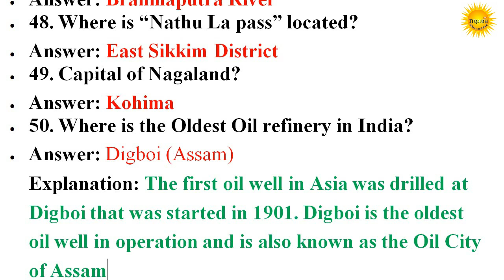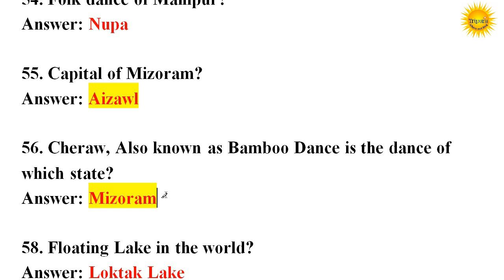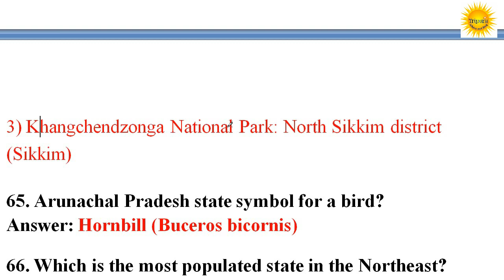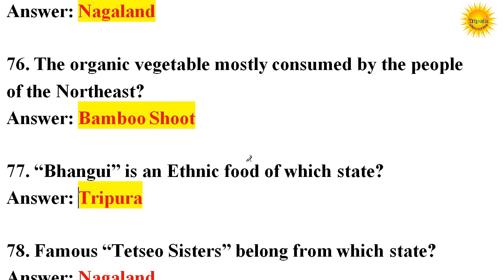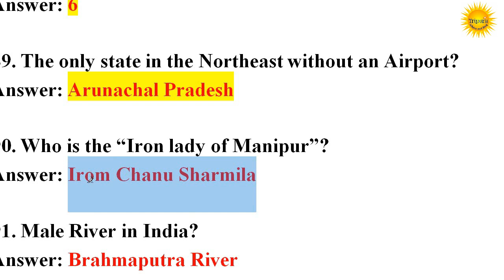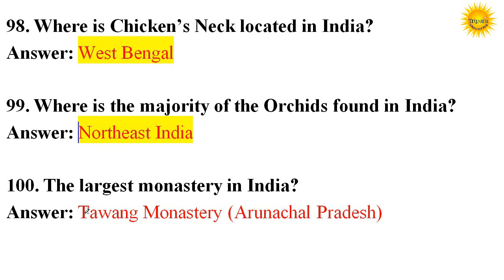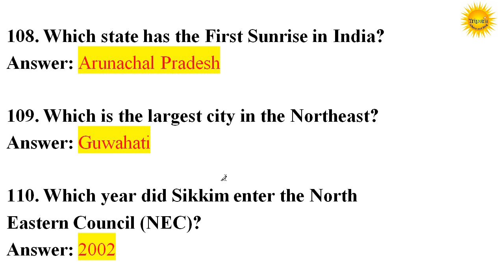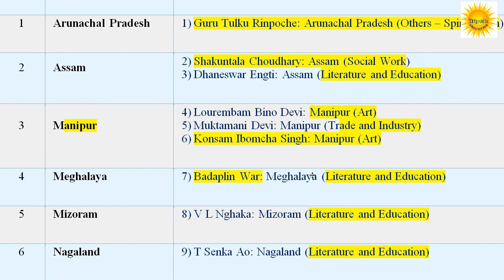North Eastern Region GK 2022 Part 2,Important For Upcoming Tripura Panchayat Executive,LD Assistant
North Eastern Region  GK 2022

State Wise North East India Gk 2022 Update Edition.All Seven Sisters and One Brother.Tripura,Nagaland,Mizoram,Assam,Manipur,Meghalaya,Arunachal,Sikkim PDF DOWNLOAD

L.D. Asstt.Cum-Typist, Grade-VI of the Tripura Secretariat Service (Group-C, Non-Gazetted)under GA(SA)Deptt.Government Of Tripura, PAPER-1 AND PAPER-2 EXAM FULL STUDY MATERIALS,EXAM ORIENTED,PDF DOWNLOAD

Report Writing,Essay,Precis For TPSC LD ASSITANT CUM TYPIST EXAM PREPARATION PDF Download

Northeast states are surrounded by 5 countries, They are:
• Tibet Autonomous Region, China in the North
• Myanmar in the East
• Bangladesh in the South-West
• Nepal in the West
• Bhutan in the North-West
North Eastern Region (NER) Comprises 8 states:
1. Arunachal Pradesh
2. Assam
3. Manipur
4. Meghalaya
5. Mizoram
6. Nagaland
7. Sikkim
8. Tripura

NE GK
north east india gk 2022
seven sister gk
nagaland gk
tripura upcoming government exam
tripura exam
north eastern current affairs
tripura affairs

tripura gk
manipur gk
meghalaya gk
arunachal pradesh gk
sikkim gk
mizoram gk